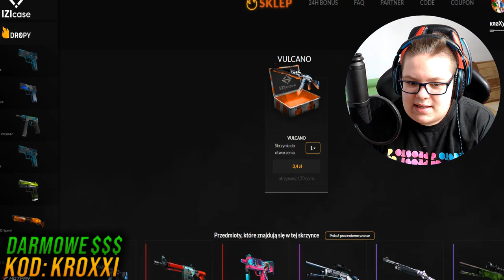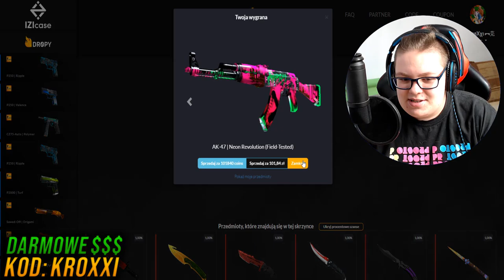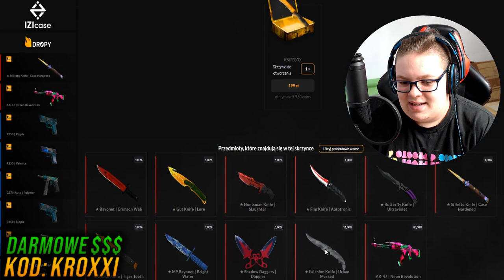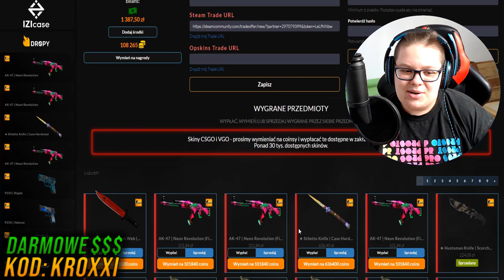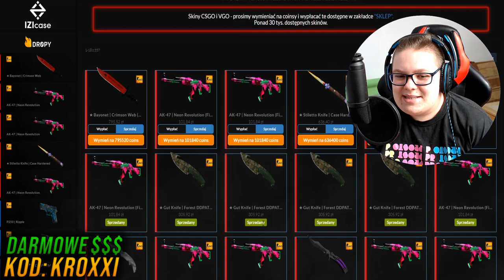😨WYDAŁEM 1000 zł NA SKRZYNKI W CS:GO... | KROXXI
🤑Wydałem 1000zł na skrzynki w CS:GO... Czy uda mi się zrobić profit?🤔
DARMOWE 2zł z kodem "KROXXI"
👇Rozwiń po darmowe ciasteczko!🍪👇

●▬▬▬▬▬▬▬▬▬▬▬▬▬๑۩۞۩๑.▬▬▬▬▬▬▬▬▬▬▬▬●

●▬▬▬▬▬▬▬▬▬▬▬▬▬๑۩۞۩๑.▬▬▬▬▬▬▬▬▬▬▬▬●

▶ Tagi dla wyświetleń: rafatus shoty rafatus shoty boxdel shoty merghani shoty mahonek śmieszne shoty live najlepsze medusa medusaofficial shoty shoty mkll mahonek thenitrozyniak mahonek dzwoni do matki widza kosa boxdel mahonek rafatus dissuje marlenke zlive szoty rafonix shoty rafonix shoty rip dragon lore shoty z live shoty this szoty z live oddshoty odshoty shoty najlepsze medusa adamz drama adamz wychodzi ze streama pewdiepie boxdel drama ciekawostki csgo vlog lis shoty dymy zadyma shoty magical danielmagical shoty daniel szoty shoty tv śmieszne najlepsze  jak zrobić free skiny ruletka jackpot boxdel seba rafatus jackpot nitro przegrywa baobab broni rafonixa daniel magical marlena medusa official olewa rafonixa RAFONIX OSTRO O DANIEL MAGICAL seba baobab guzik seba i guzik ostro o danielu magicalu koniec dramy danielmagical vs seba baobab plkd lisek lachu fifa blowek Blow blowek kupuje fidget spinnera za 1000 zł jacob ztrolowany ztr rafonix w ciazy rafon rafonix giveaway jak zarobić na csgo zarobic cs:go 5 euro w minute counter strike skiny kosa za free jak zrobic kose za darmo cs jak zarobić pieniądze za darmo giveaway rozdawanie skinów skinow rozdaje skiny za free jak zarobic na naklejkach sposob na zarobek sposób gry z widzami widz wygrał skina gry z widzami o skiny csgo tryby cs go tryby csgo modes cs go modes zabawa fun funny moments counter strike csgo cs:go kroxxi jak zarobić na cs:go jak zarobić na darmowym csgo jak zarobic family friendly content jak zarobić na cs go jak zarobić na darmowym cs go jak zarobić na cs go w 2019 roku słaby skin = łyżeczka cynamonu łyżka cynamonu otwieranie skrzynek słaby skin challenge cs go słaby skin bad skin bad skins challenge wyzwanie challenge cs go opening cs:go opening izicase opening izicase promo code kroxxi izicase promocode kroxxi cs:go opening case opening cs:go kieliszek wódki challenge csgo otwieranie skrzynek beka zabawa cs go opening pl otwieranie skrzynek challenge family friendly content izicase izicase kody izicase kupon izicase code izi case code izi case opening izicase opening izicase kupon darmowe pieniądze free środki darmowe 2zł family friendly content wydałem 1000zł na skrzynki w cs:go wydałem 1 000zł na skrzynki w cs go wydałem 1000zł na skrzynki  cs go wydałem pieniądze na skrzynki w cs go opening za 1000zł opening skrzynek w cs go za 1000zł

●▬▬▬▬▬▬▬▬▬▬▬▬▬๑۩۞۩๑.▬▬▬▬▬▬▬▬▬▬▬▬●